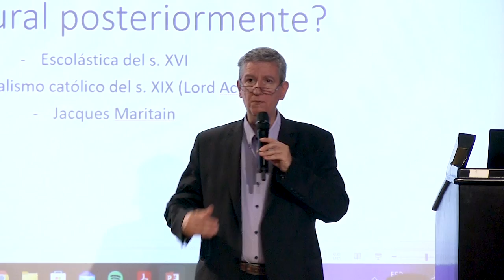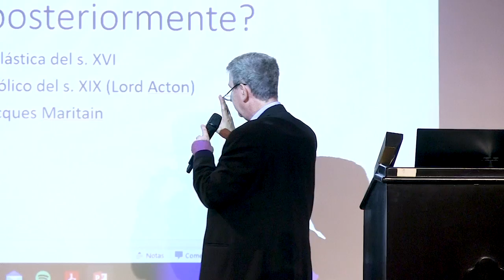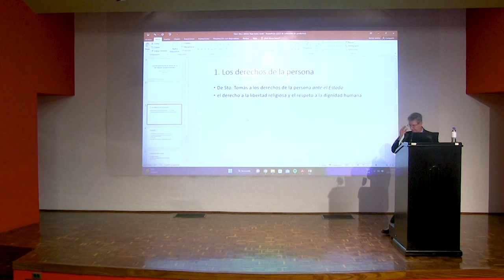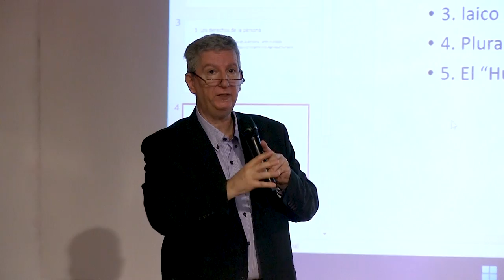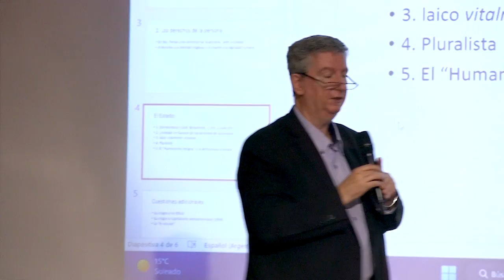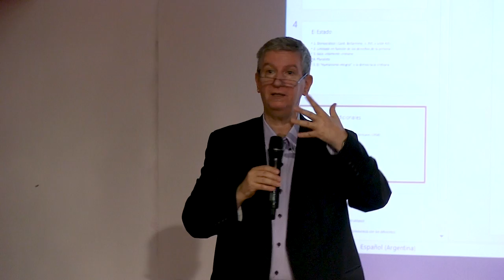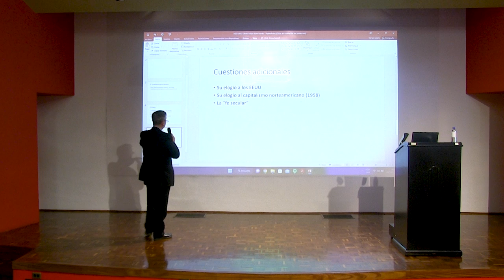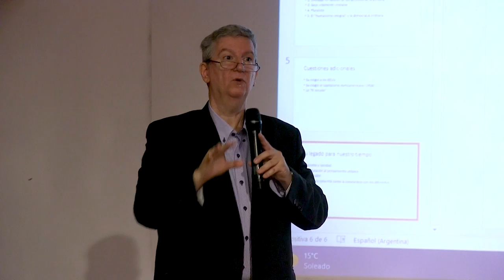Teoría de la ley natural | Santo Tomás de Aquino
En esta conferencia, impartida por el catedrático Gabriel Zanotti en la Universidad Francisco Marroquín, ofrece un recorrido por la evolución de la teoría de la ley natural desde el siglo XIII hasta el siglo XX, con un enfoque especial en el pensamiento de Santo Tomás de Aquino. Zanotti destaca cómo la teoría de la ley natural se desarrolló dentro de la tradición cristiana, especialmente entre los dominicos y jesuitas del siglo XVI, quienes adaptaron las ideas de Aquino para defender los derechos de los indígenas en América y la dignidad humana frente al poder secular.

"La teoría de la ley natural, tal como la desarrolló Santo Tomás de Aquino, es fundamental para entender cómo se puede hablar de derechos humanos universales sin caer en el relativismo cultural". — Gabriel Zanotti

A medida que Europa entraba en la modernidad, la teoría de la ley natural fue reinterpretada para abordar los desafíos de la secularización y los cambios políticos que surgieron, especialmente tras la Revolución Francesa. Se discute cómo pensadores como Jacques Maritain, influenciado por la escolástica, reinterpretaron la ley natural para afirmar los derechos humanos ante el estado, oponiéndose al autoritarismo y promoviendo una visión cristiana de la democracia que respeta la libertad religiosa y la dignidad humana.

"La ley natural no es simplemente un conjunto de normas; es una forma de entender la razón humana como parte de un orden moral universal, accesible a todos, independientemente de su fe o cultura". —Gabriel Zanotti

Zanotti también explora cómo la teoría de la ley natural influyó en el debate sobre los derechos del hombre y las libertades modernas en el siglo XIX, destacando el papel de intelectuales católicos que intentaron reconciliar las libertades modernas con los principios cristianos. Este debate fue crucial en la formación de las democracias cristianas en Europa, que buscaron equilibrar el poder del estado con los derechos individuales derivados de la dignidad humana.

"Entender la ley natural en el pensamiento de Santo Tomás de Aquino es reconocer que la razón humana tiene la capacidad de discernir el bien y el mal en cualquier contexto histórico o cultural".  —Gabriel Zanotti

Finalmente, la conferencia analiza la visión de Jacques Maritain sobre un "humanismo integral", que aboga por una sociedad pluralista donde el estado respeta la libertad religiosa y los derechos individuales, pero sin imponer creencias por la fuerza. Maritain veía en este enfoque una respuesta cristiana a los desafíos de la modernidad, inspirada en la tradición de la ley natural de Santo Tomás de Aquino y adaptada a las realidades del siglo XX.

Organizado por:
Centro Henry Hazlitt